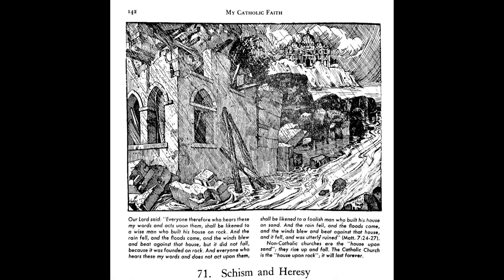My Catholic Faith- 71. Schism and Heresy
My Catholic Faith: A Catechism in Pictures and Manual of Religion

By the MOST REVEREND LOUIS LARAVOIRE MORROW, S.T.D. BISHOP OF KRISHNAGAR
"Now this is the everlasting life, that they may know thee, the only true God, and him whom thou hast sent, Jesus Christ" (John 17:3)